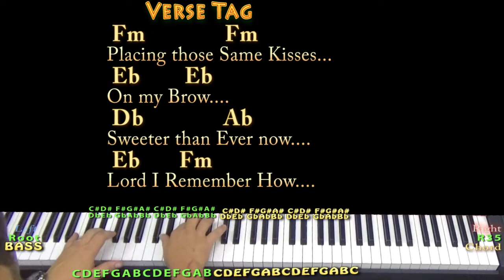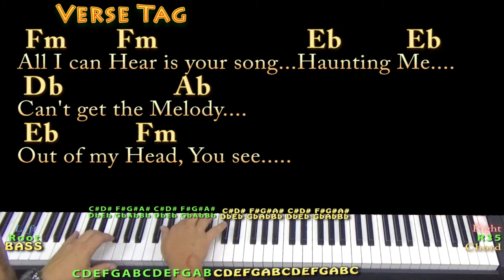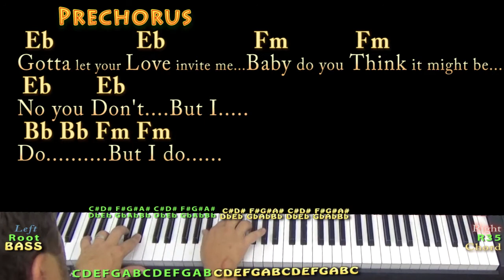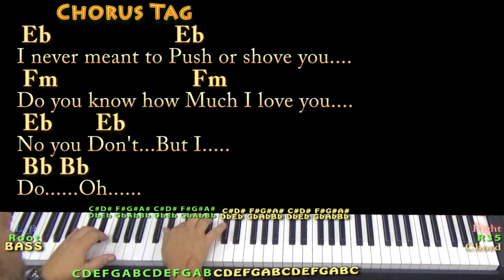Past The Point Of Rescue (Hal Ketchum) Piano Jamtrack in Fm with Chords/Lyrics